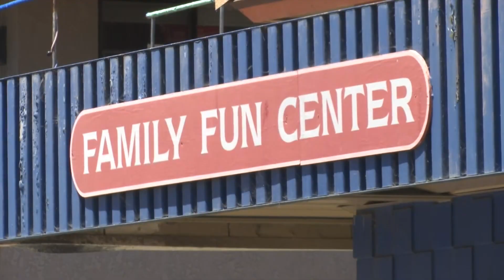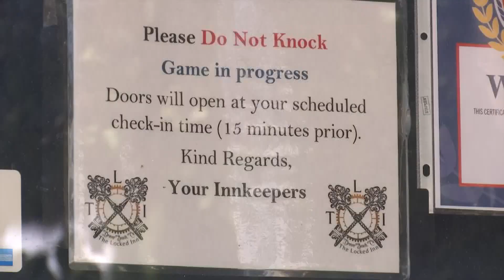Unable to move operations outside, family entertainment centers facing challenges with ...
Unable to move operations outside, family entertainment centers facing challenges with current restrictions